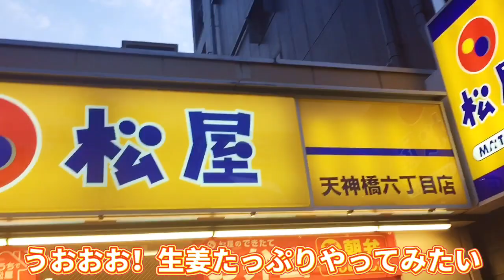生姜たっぷり牛丼食べてみた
たまに見る生姜乗せまくる系の牛丼をやってみたくなりましたw